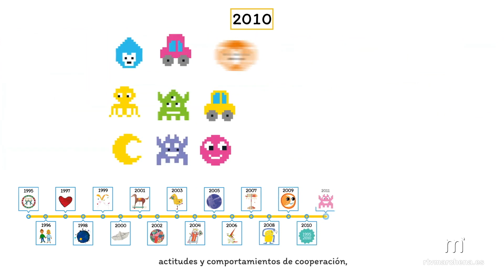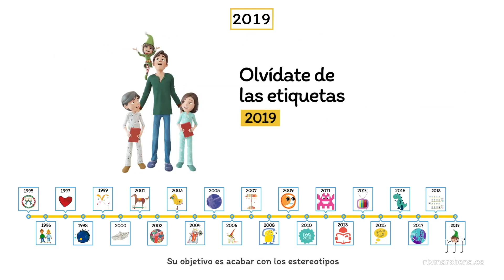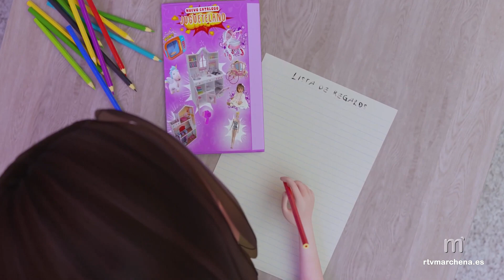Estas Navidades, encarga “Juguetes no sexistas, no violentos”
(PUBLICA RTVMARCHENA)

El Área de Igualdad del Ayuntamiento de Marchena, siguiendo con el Calendario por la Igualdad y ante la proximidad de las fechas navideñas, pone de nuevo en marcha la "Campaña del Juego y el Juguete no Sexista, no Violento" en nuestra localidad.

Se trata de una campaña que se pone en marcha a nivel andaluz y que lleva ya funcionando 25 años.

Con esta campaña se pretende lanzar el mensaje de que “los juegos y juguetes no tienen sexo, el sexismo está en el uso que se hace de ellos”, pidiendo así a las familias que “comiencen a romper con estos tópicos y regalen a sus hijas e hijos juguetes y objetos neutros".